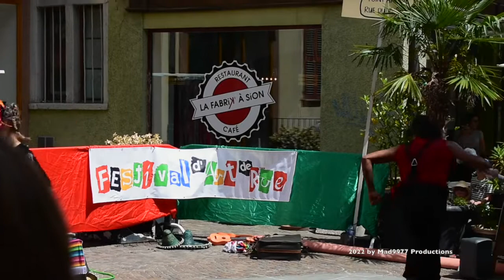FESTIVAL ART DE RUE 2022 - SION - A GLIMPSE OF IT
Every other music played by artists have their own copyrights.